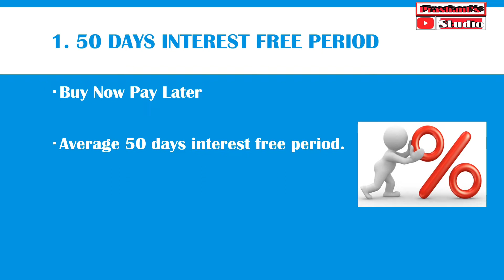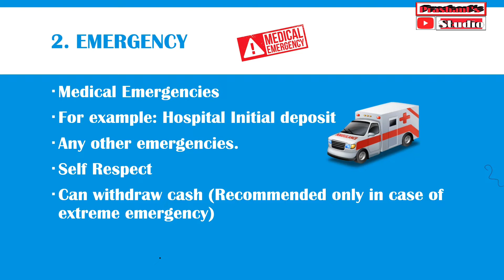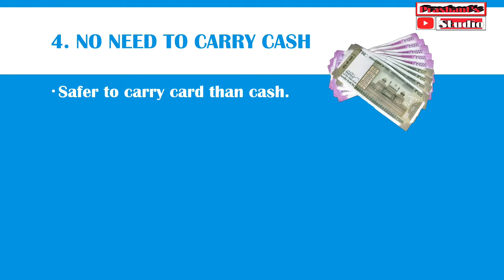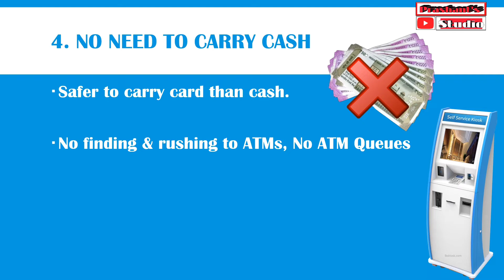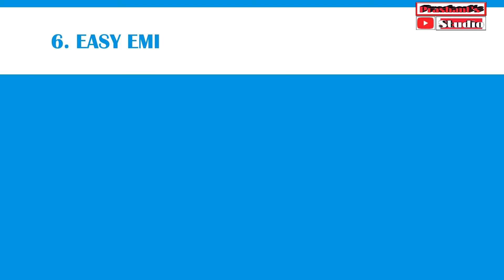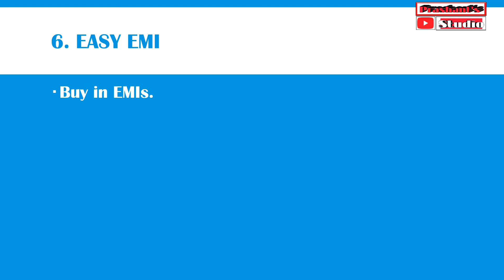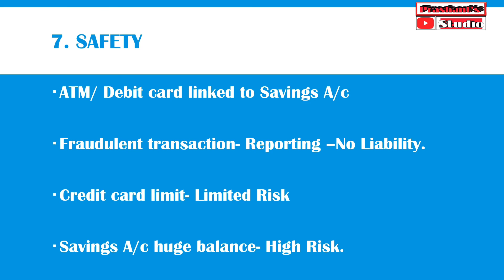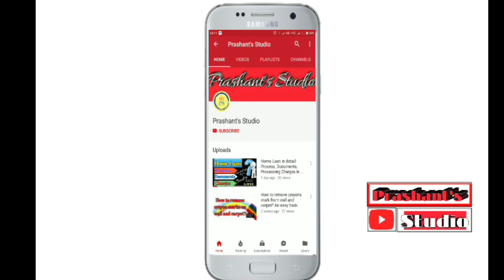Credit Card I 7 Reasons why you should have a credit card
CreditCard In this video, we have explained the 7 Reasons why you should have a credit card & importance of having a credit card.

My Gears:
Mobile : XIOMI POCO F1
Microphone: Boya BYM1
DSLR : Nikon D3500
Tripod : Simpex Tripod 333
Laptop        : Lenovo Yoga520 InteL i3 8th Gen 14" 2in1 Touchscreen

Please Check other informative videos:
Home Loan Series: